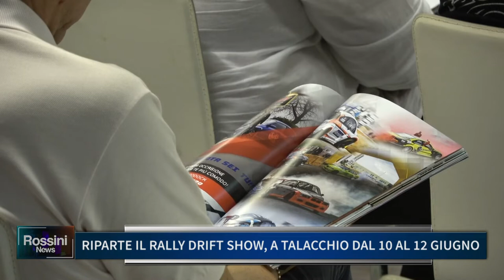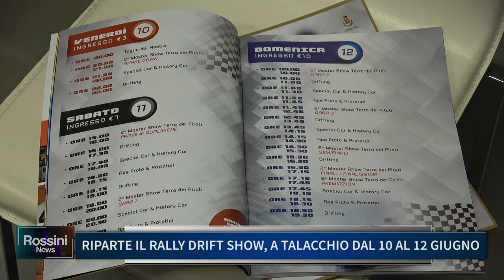RIPARTE IL RALLY DRIFT SHOW A TALACCHIO DAL 10 AL 12 GIUGNO